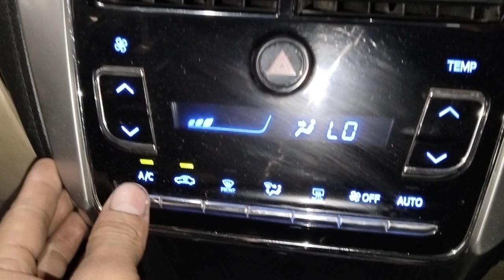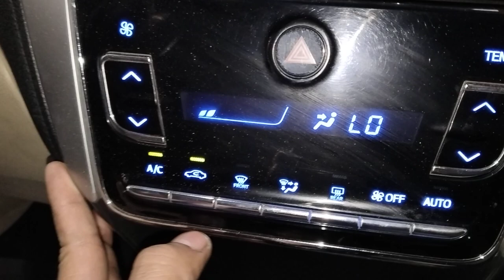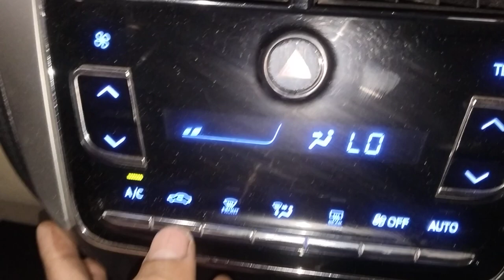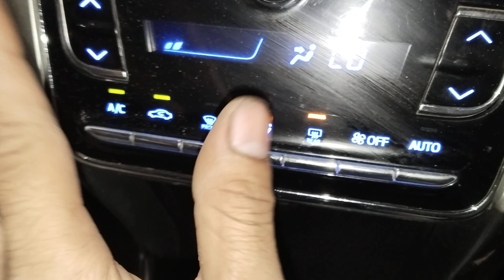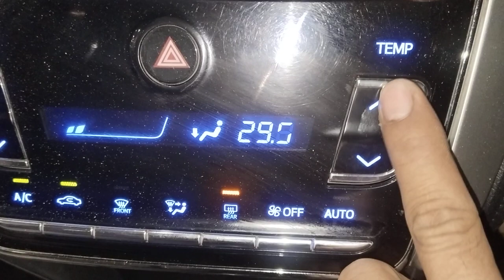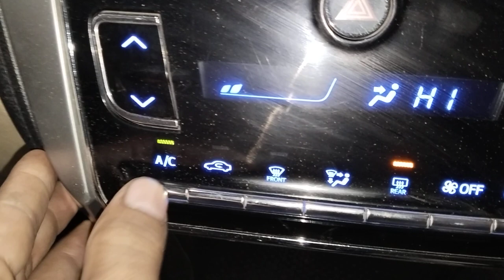toyota yaris ac climate control?toyota yaris ac setting?toyota yaris ac not working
work

audi cars
mercedes-Benz cars
BMW cars
jaguar car
mitsubishi car
Aston Martin cars
Haval cars
Fisker cars
BYD cars
Datsun cars
Isuzu cars
OLA cars
McLaren cars
Bentley cars
Ferrari cars
Maserati cars
Bugatti cars
Tesla cars
MINI cars
Lamborghini cars
Lexus cars
Porsche cars
Rolls-Royce cars
Nissan cars
Volvo car
Citroen cars
Jeep cars
Renault cars
Land Rover cars
MG cars
Skoda cars
Volkswagen cars
Honda cars
Kia cars
Toyota cars
Mahindra cars
Tata cars
Hyundai cars

car detail
company name =toyota
car name =Yaris
model=2018
fuels type=petrol